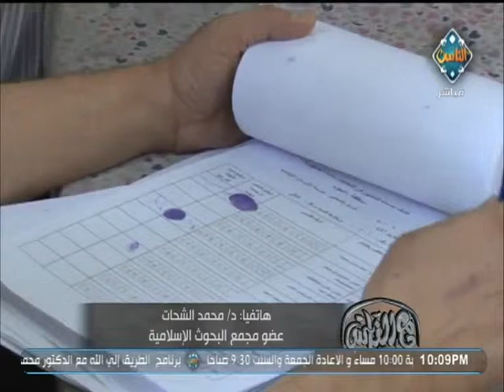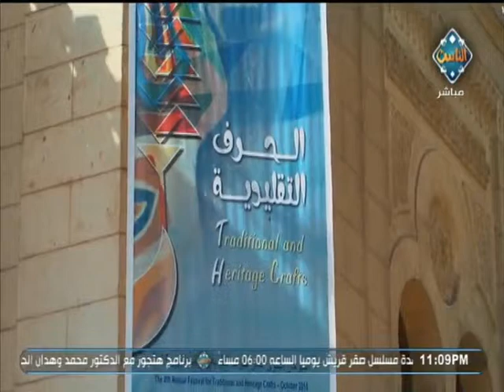الحلقة المائة وخمسة وعشرون من برنامج مع الناس